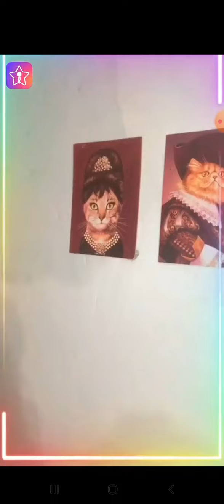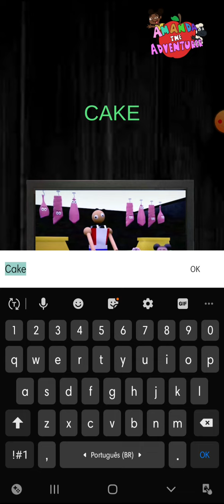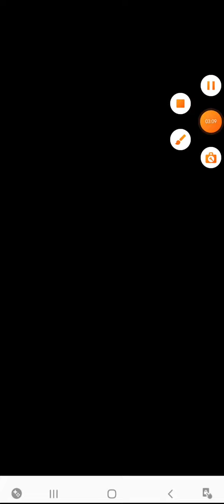Não Irrite A Amanda Aventureira (Amanda The Adventure)